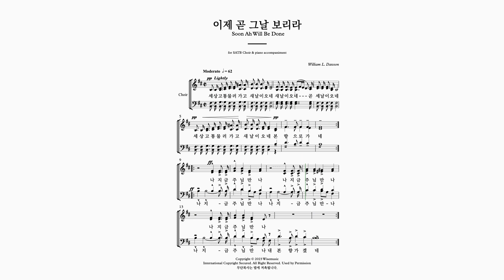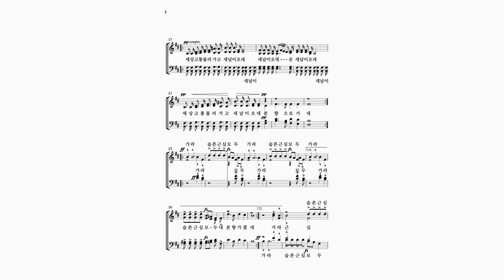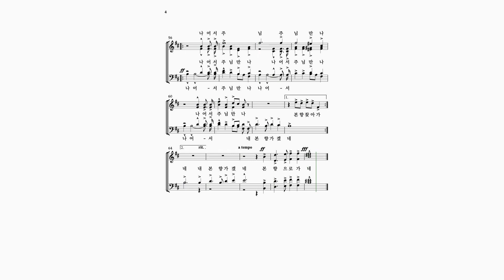이제 곧 그날 보리라_Choir